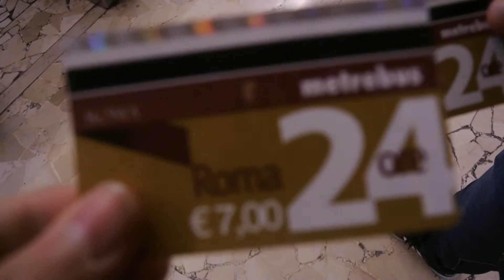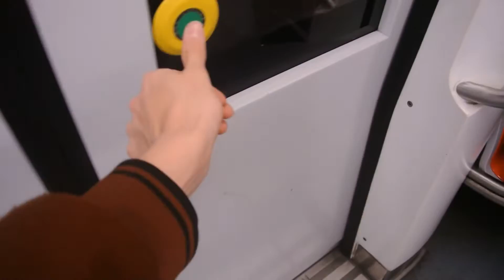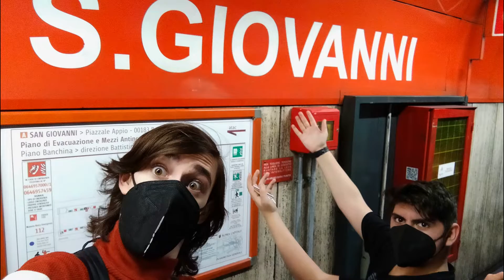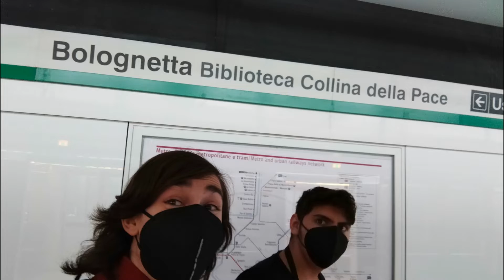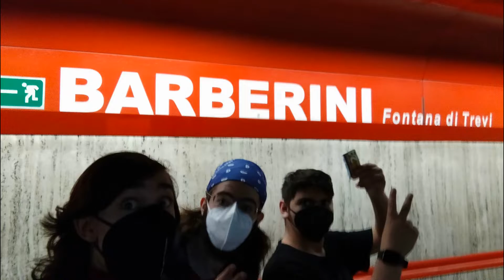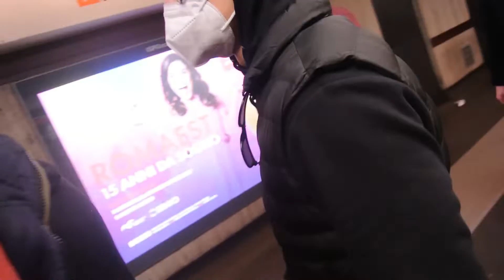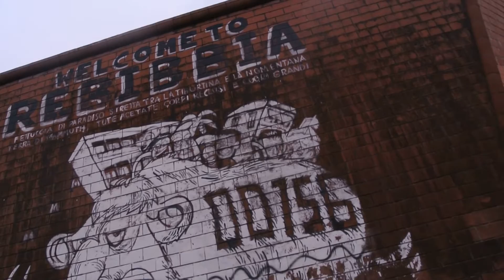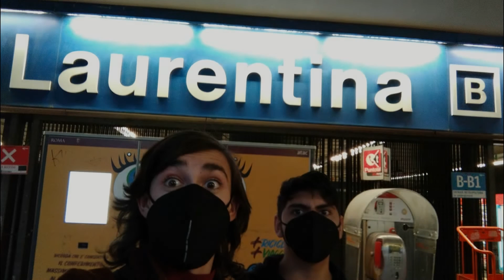Tutte le fermate della metro di Roma in un giorno solo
Oggi facciamo tutte e tre le linee della metropolitana di Roma, scendendo ad ogni fermata, facendo la foto e ripartendo.
Ed è il nostro video più lungo fin ora, e non c'è Luca.
In compenso, la nostra prima collaborazione con Filippo Mayer.
Ma che senso ha? Non lo so, ma è un'esperienza.

Nelle stazioni ferroviarie e nelle metropolitane NON È VIETATO REGISTRARE E FARE FOTO, almeno non più. Da quasi 10 anni la legge che impedisce di fare foto e video nelle stazioni ferroviarie e di conseguenza nelle metropolitane, perchè obiettivi sensibili, non esiste più.

Esisteva un Regio Decreto che imponeva il divieto di fare foto nelle stazioni ferroviarie, 1161/1941, ma è stato espressamente abrogato l’8/5/2010 dal D.Lgs. 66/2010 Art. 2268 comma 196. Poi è uscita una circolare delle Ferrovie che diceva che si poteva fotografare liberamente, purchè ci si trovasse in un posto accessibile al pubblico, che non si usassero postazioni fisse tipo cavalletto, che non ci si facesse aiutare da personale ferroviario e che non si intralciasse la circolazione, fatte salve queste norme si poteva fotografare tutto quello che si vedeva, ed il nostro video è in norma con queste regole.
Il 15 marzo 2010, con il decreto legislativo N° 66 pubblicato sulla Gazzetta Ufficiale N° 106 del 08/05/2010 supplemento ordinario N° 84 Omissis Art. 2268 abrogazione espressa di norme primarie, omissis, il Regio Decreto veniva ABOLITO DEFINITIVAMENTE, quindi resta in vigore la circolare delle Ferrovie già citata.

Atac però continua a basare questo divieto sulla Carta dei Servizi, che non ha alcun valore legale, e sull’Art.18 del DPR 753/80, che non è assolutamente applicabile.
Quindi siamo in norma.

Indicazioni per il viaggio:
Stavolta a poco servono, tanto è tutto specificato nel video, comunque le tratte sono:
MA - Anagnina - San Giovanni
MC - San Giovanni - Monte Compatri Pantano
MC - Monte Compatri Pantano _ San Giovanni
MA - San Giovanni - Battistini
MA - Battistini - Termini
MB - Termini - Rebibbia
MB - Rebibbia - Laurentina

Benvenuto in Zdravo, un canale dove 3 amici fanno viaggi alla scoperta di luoghi nuovi perché gli piace rivedersi da soli e ridere di self-humor, in poche parole andiamo da qui a qua a piedi.
Pussa via.